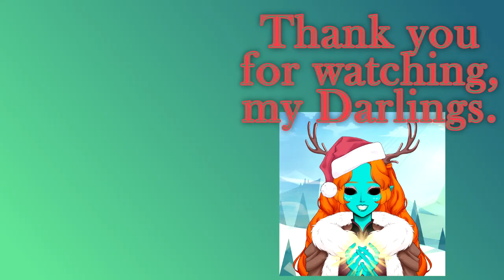Little Tree by E.E. Cummings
Thumbnail made by me with Crello, Art by Nesli (was given to me as a gift)